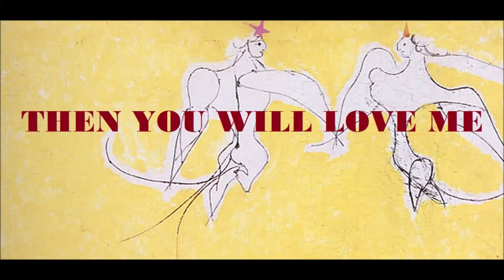🟡 THEN YOU WILL LOVE ME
based on "Women Who Love Too Much" by Robin Norwood